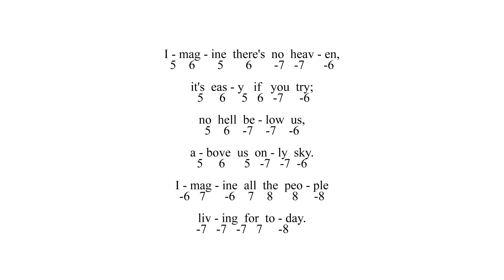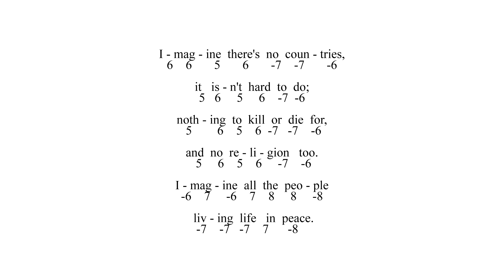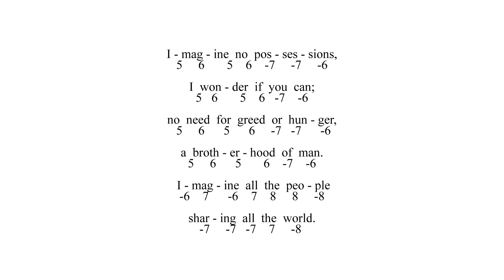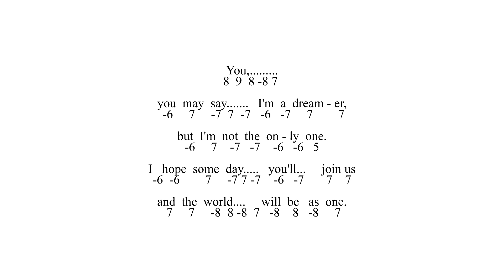Diatonic - Tab & Backing Track - Imagine - C